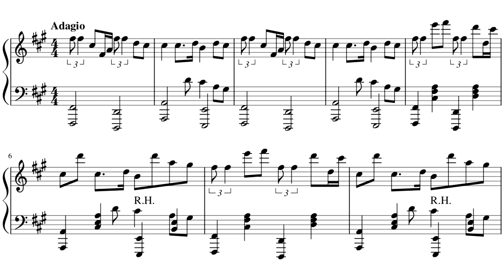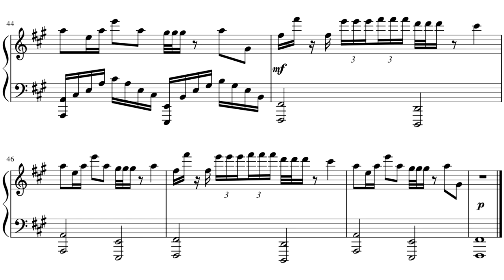Lost Sky - Lost - piano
As you asked...Which next?